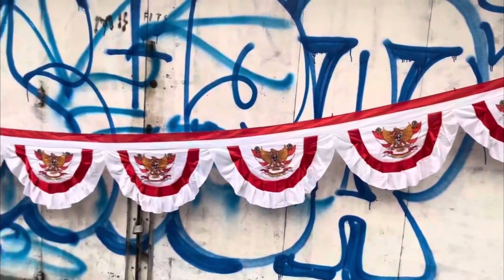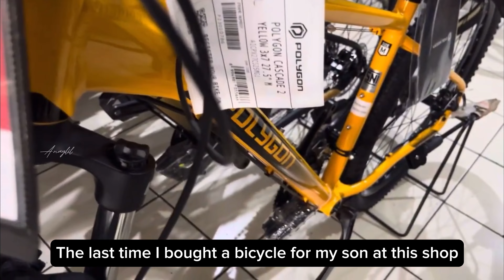Pusat Sepeda terbesar di Bandung🇮🇩Bandung big market for Bicycles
Hunting bicycles in one of the biggest bicycles market in Bandung

Sepeda, sepeda bandung, pusat penjualan sepeda di bandung, pasar sepeda, jalan ahmad yani bsndung, jalan naripan bandung, bicycle, bicycles market, bandung bicycles